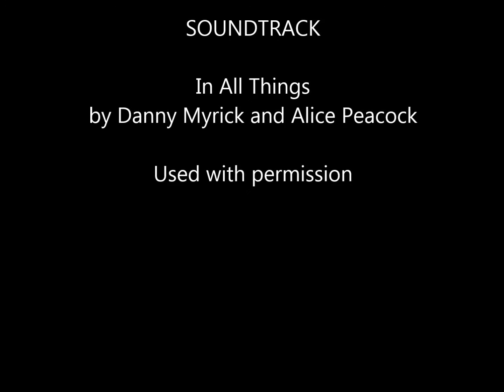Remembering Margaret Rice